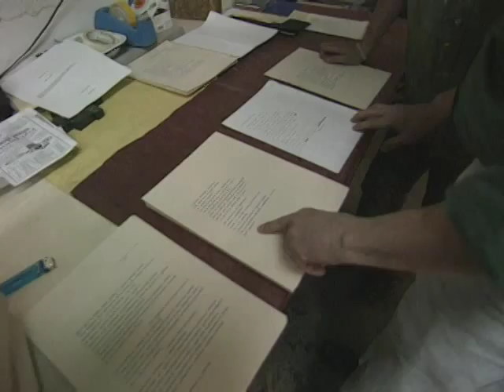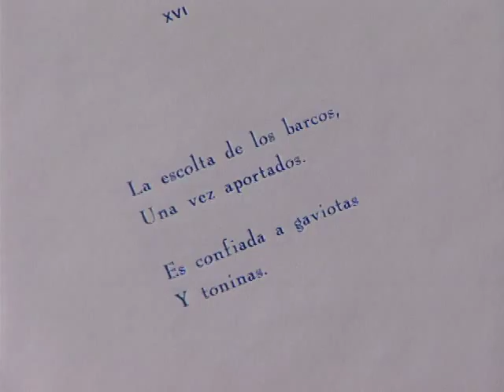La tradicion de la pintura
Documental de la serie "Las voces del ver", dirigido por Eduardo Herrera. La obra de 4 artistas plásticos: Carlos Pellicer, Oscar Gutman, Roberto Rébora y Roberto Parodi, es comentada por el escritor Alberto Blanco mientras ellos trabajan en sus estudios.